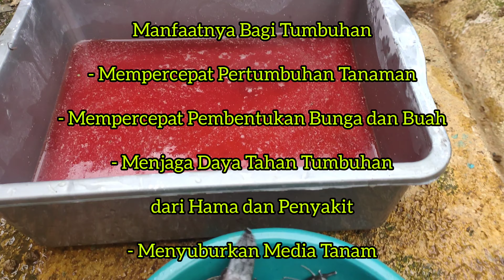Rahasia membuat anggrek subur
Salah satu limbah rumah tangga yang bisa dipakai untuk pupuk adalah air bekas cucian ikan. Selain memiliki kandungan lengkap,air cucian ikan ini juga bisa didapatkan gratis. Aplikasinya bisa digunakan langsung dengan diencerkan bisa juga melalui fermentasi/ dibuat pupuk organik cair.